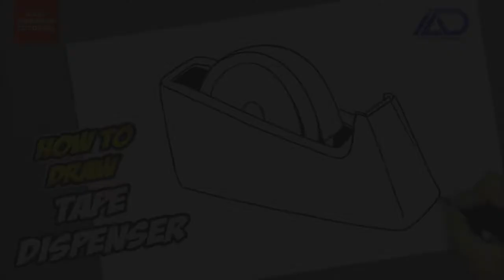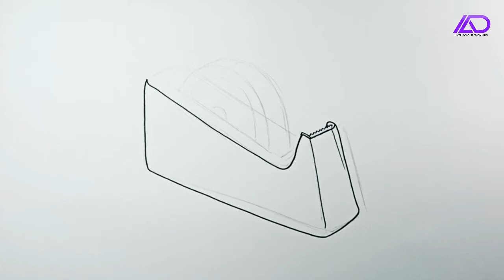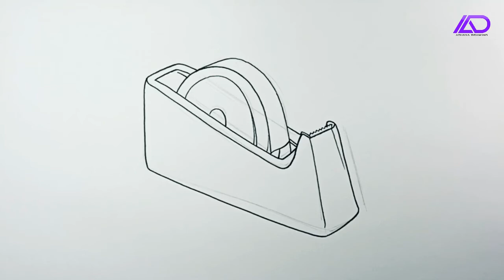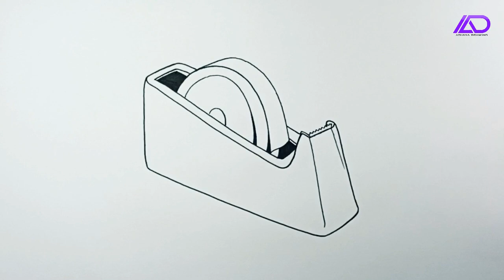How to draw Tape Dispenser